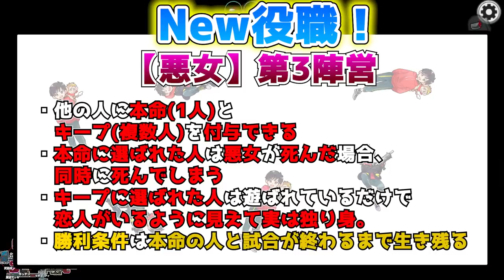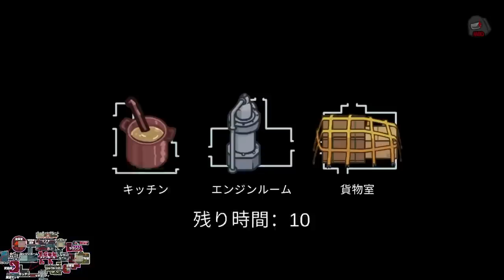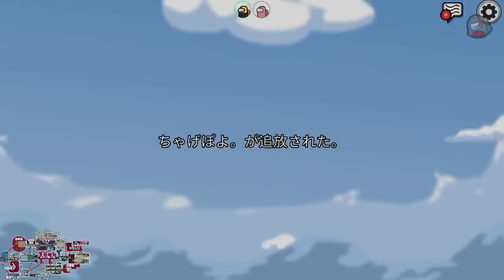【孤独死】全然彼女ができなくてダサい男になってしまったwww【AmongUs/アモングアス】【近アモ】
【メンバー】
なかのっち
ハッチャン
ポン酢野郎
ちゃげぽよ。
瀬戸あさひ
真澄せんの
ミネ
なつぴょん
壱兄さん
えっちゃん
飴猫
ピカクロス

12名

New!!【悪女】第3陣営
・他の人に本命(1人)とキープ(複数人)を付与できる
・本命に選ばれた人は悪女が死んだ場合、同時に死んでしまう
・キープに選ばれた人は遊ばれているだけで恋人がいるように見えて実は独り身。
・尚、選ばれた側は自分が本命なのかキープなのか分からない
・悪女は本命とキープに選んだプレイヤー全員の役職が分かる
・制限時間内に本命とキープを選ばなかったら、悪女は孤独死してしまう（※会議中も時間は進むので注意）
・勝利条件は本命の人と試合が終わるまで生き残る
【占い師】クルーメイト陣営
・最初はクルーと表示されており、タスクを一定数こなすと占い師と表示されて占いを１回できる
・占いを行うとインポスターとジャッカルから占い師に対して矢印が表示される
・占い結果はロールで表示される
【メディック】インポスター陣営
・1人シールドを張って守ることができる
・自分が死ぬとシールドが無くなる
【シェリフ】クルーメイト陣営（※今回は2人）
(※マッドメイトはクルーと同じ判定となる)